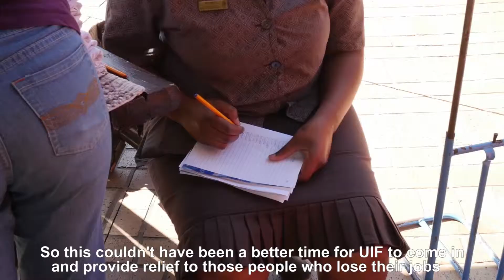South Africa Unemployment Insurabce Fund